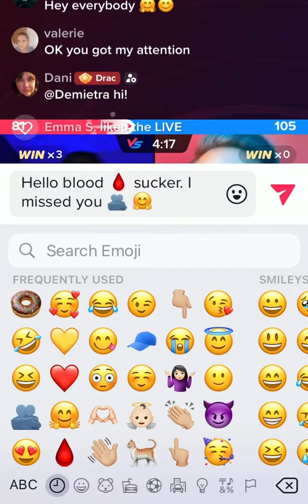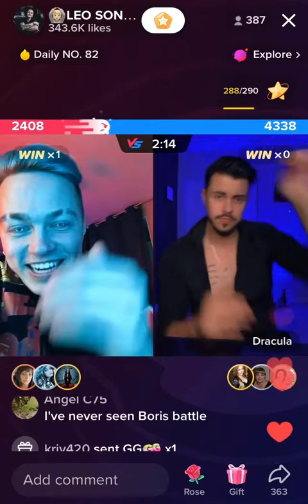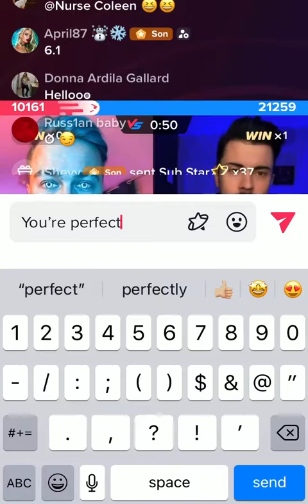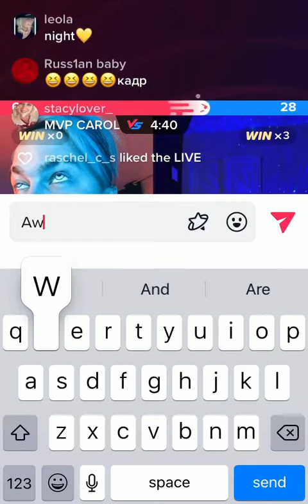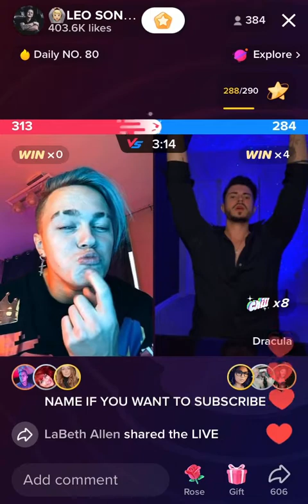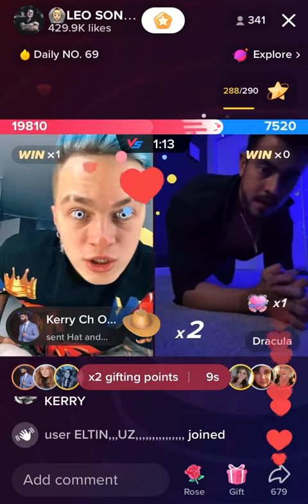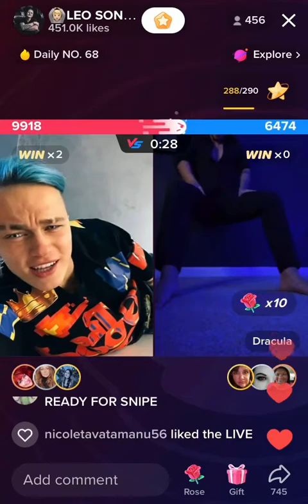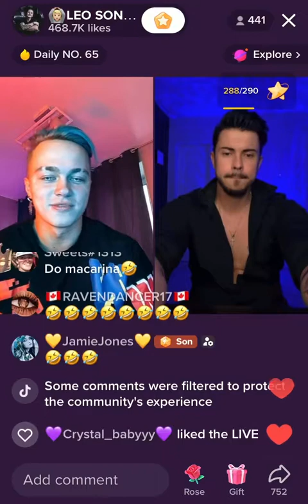Leo Vs Boris 🩸 TikTok live battle! 19th NOV 2022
SO sorry about the lag everyone! I’ll try even harder to break battles up a bit more and perhaps that will help! I hope you still enjoy this though xx